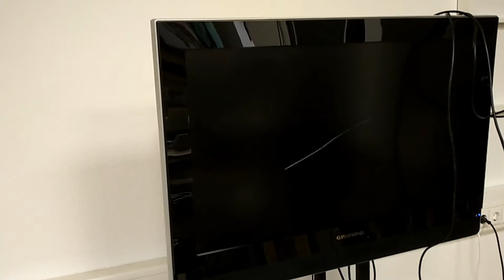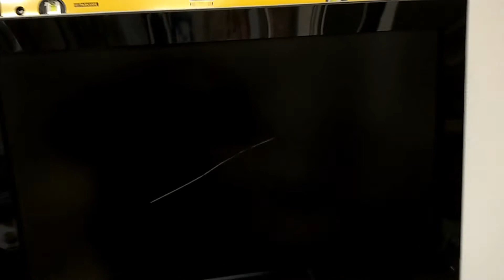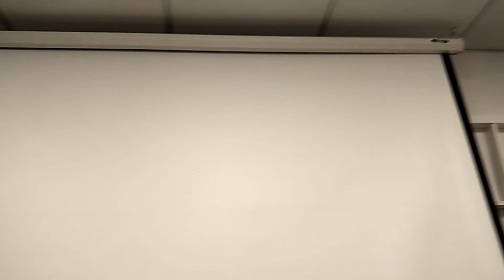#463 MDST21 Mach deine Scheiße Tag KW11